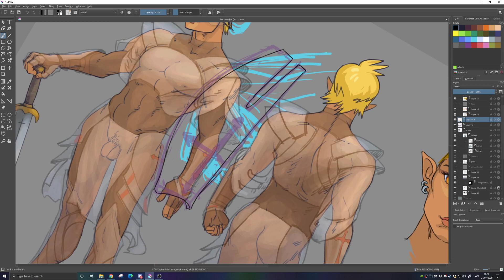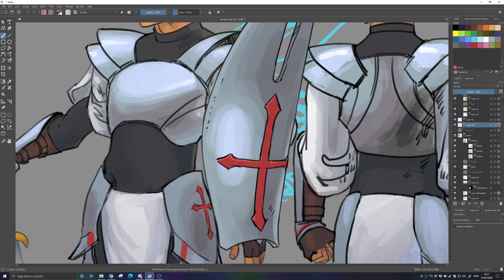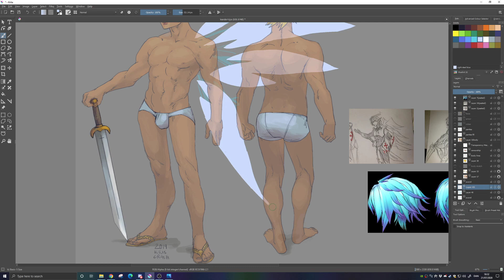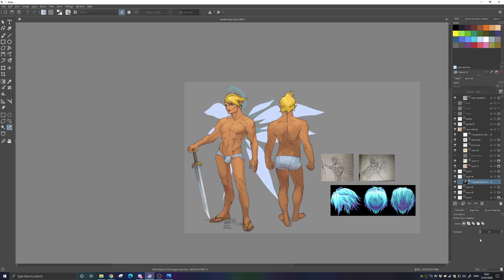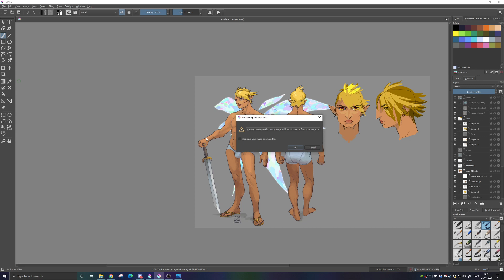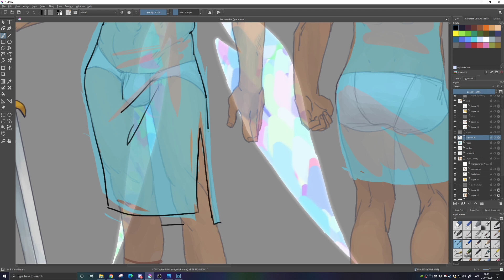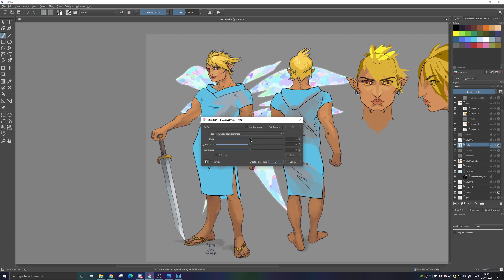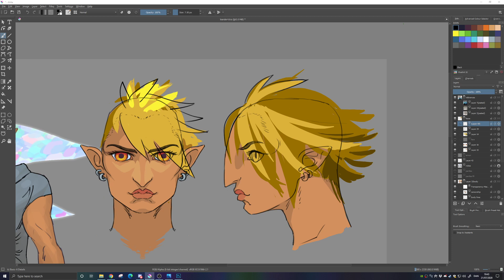Drawing! Finishing? Leander character sheet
Almost finishing a character sheet for Skygunner.